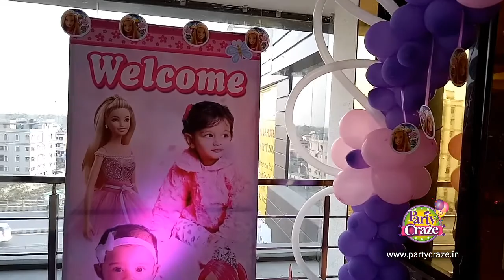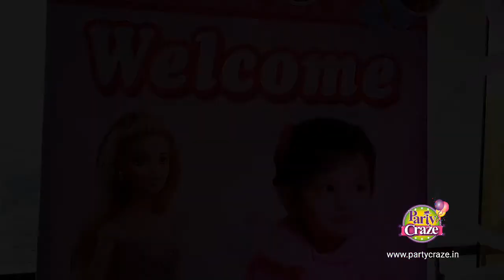Barbie Birthday Party Ideas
Call Us - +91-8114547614 or 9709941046
Make her Barbie Birthday Party the best ever with great ideas from Party Craze!  We'll help you pull together a cool party your Birthday Girl and her friends are going to really  love!

Birthday party Organiser  in Patna, Gaya, Mujaffarpur,Bhagalpur,Chhapra,Siwan,Darbhanga,Purnia can mean a lot to a host and the guests as well. This is because it is the decoration that gives an idea about how the party will be. As is said, the first impression is the last impression, so it is the birthday party decorations which can indeed prove to be a first step towards a successful party ahead.

Whether you are celebrating your kid’s 1st birthday or your daughter’s 16th birthday, you will always look up to decorating the venue with the most upbeat items. And that is where the role of kids birthday party decorator comes into play. Birthday party Planner in Bihar We, at PARTY CRAZE, can be trusted upon when it comes to playing this role.

We, being a theme party planner Bihar, we offer the right mix and match of decorations which will go as per the selected theme. Be it balloon decoration or streamers decoration or even decorating the venue with pictures and other items, we do it all. Single shaded balloons or even colorful balloons are used to create magic to the party and give a lively feeling to the party enhancing its look and appeal.

 and all overJharkhand then your search ends with us.

birthday party organisers in Sasaram, birthday party organisers in Hajipur, birthday party organisers in Dehri on Son, birthday party organisers in Siwan, birthday party organisers in Gopalganj
birthday party organisers in Motihari, birthday party organisers in Nawada, birthday party organisers in Buxar, birthday party organisers in Kishanganj, birthday party organisers in Sitamarhi
birthday party organisers in Aurangabad, birthday party organizer in Muzaffarpur, birthday party organizer in Purnia, birthday party organizer in Darbhanga,theme party organisers in Bihar Sharif
theme party organisers in Nalanda, Theme Birthday Party Organisers in Patna, Theme Birthday Party Organisers in Gaya